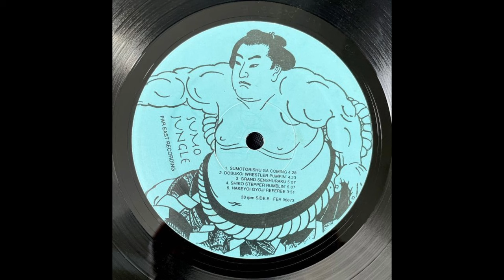Soichi Terada (寺田 創一) - Sumo Jungle Grandeur (1996) (Full Album)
Soichi Terada (寺田 創一) - Sumo Jungle Grandeur (1996) (Full Album) (90s Electronic Jungle Drum & Bass) (Electronic, Drum n Bass, Jungle, Experimental) (HQ)

Timestamps:
0:00 - Sumo Jungle Preview
5:12 - Yokozuna Beach Chillin'
8:29 - Sumotorishu Ga Coming
12:40 - Dosukoi Wrestler Pumpin'
16:56 - Shiko Stepper Rumblin'
22:04 - Hakeyoi Gyohji Referee
26:01 - Sumo Jungle
30:22 - Mt. Ambient Vs Spasm
34:42 - Sukiyaki Dohyo Chanko
39:16 - Mawashi Watashi Vs Spasm
43:23 - Grand Senshuuraku